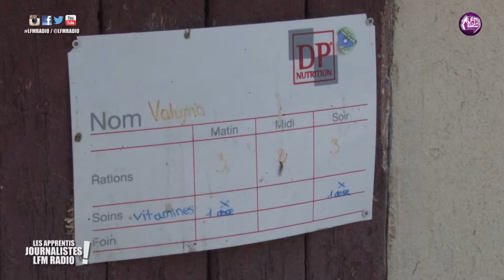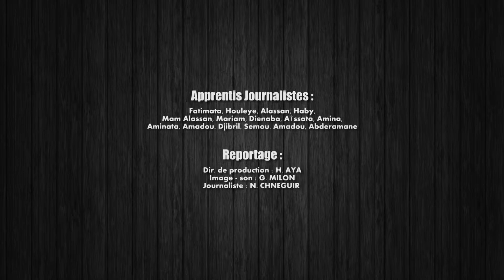LES APPRENTIS JOURNALISTES LFM - L'écurie de St Martin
LFM RADIO donne la paroles aux enfants qui veulent tout savoir du monde équestre !